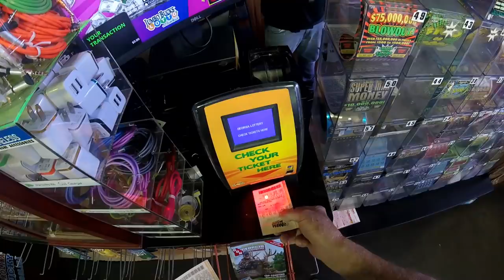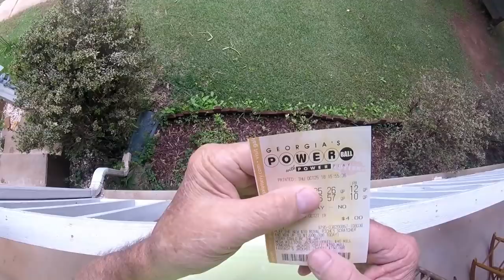Hooked on Lottery Story Pwalpar VLOG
Pwalpar VLOG is A story by Walter (Pwalpar) on Lottery Addiction